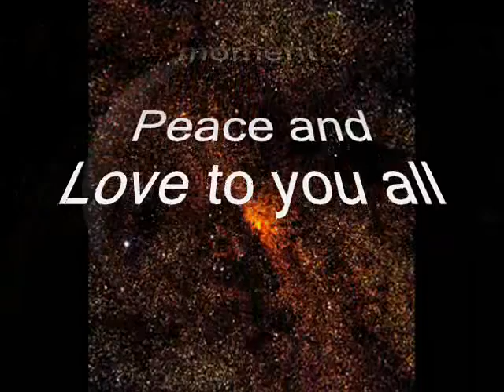No Bong Tokes; No Need for the Smoke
:-)  One of my many nieces thought I had taken too many hits on the Bong after she had witnessed one of my videos.  :-)  NOW THAT's  funny... but understandable.  No, no hits from the smoke.  No judgement for those who do choose too..  My mind is a very interesting place to live... no need to clutter it up with smoke :-)

Peace-n-Love to you all

Play for Peace.

Love to Love.

JP